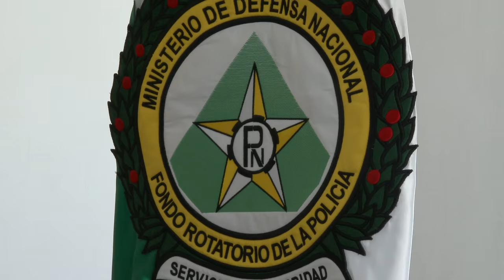Nueva directora Fondo Rotatorio de la Policía